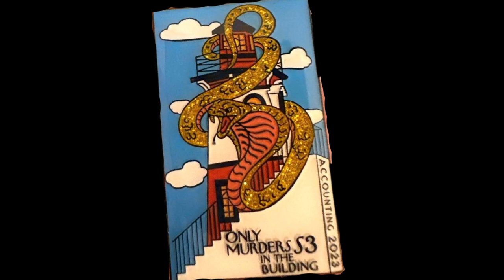Only Murders In The Building Season 3 Lighthouse & Golden Cobra Theory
Here are a few Behind the scenes photos from only murders in the building season 3 and my theory of who killed Ben Glenroy.  I don't like to think that A theory could be true but I'm feeling very confident about this one.

I forgot to mention that her gold framed glasses matches the color of the Cobra, making her the Lighthouse and the Cobra.